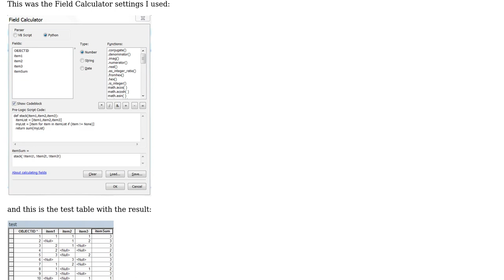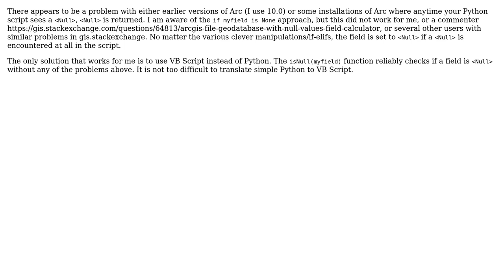GIS: Using File Geodatabase with Null values in Field Calculator of ArcGIS Desktop 10.0?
With thanks & praise to God, and with thanks to the many people who have made this project possible! | Content (except music & images) licensed under CC BY-SA | Music | Images & others | With thanks to user user19605 user PolyGeo user Aaron P and the Stack Exchange Network Trademarks are property of their respective owners. You are responsible for your own actions.